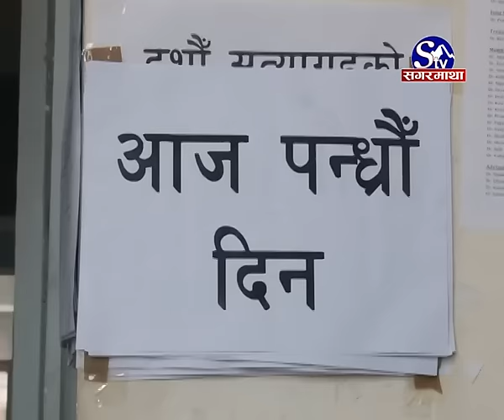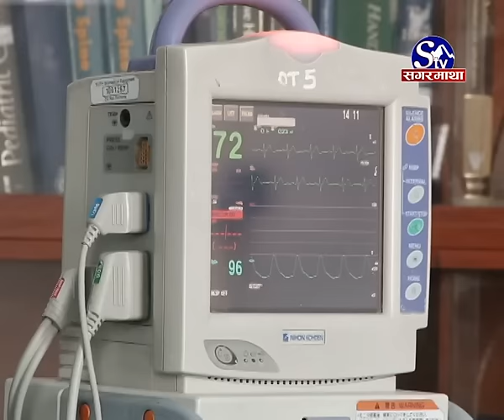Dr. Govinda K C Ko Mag